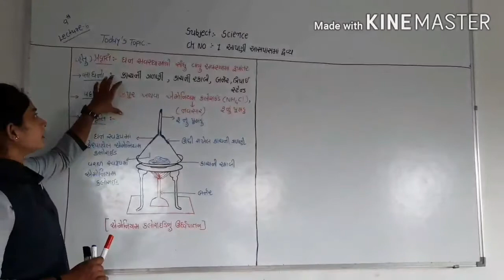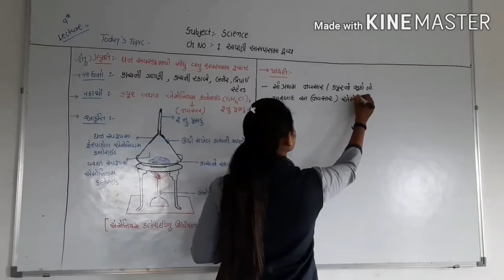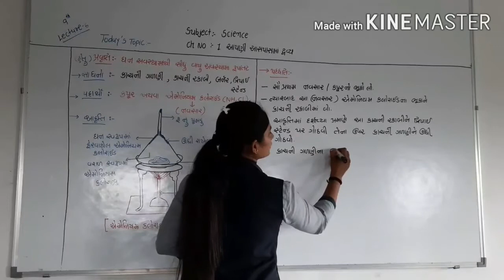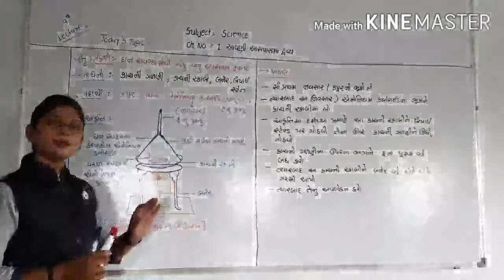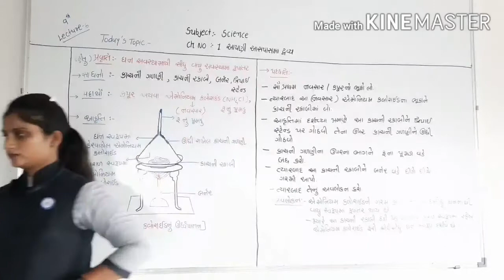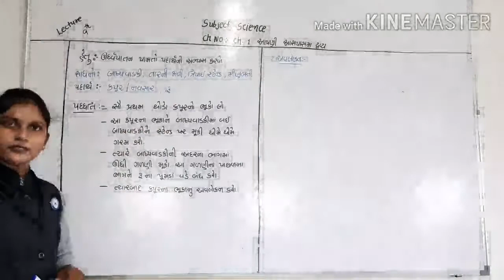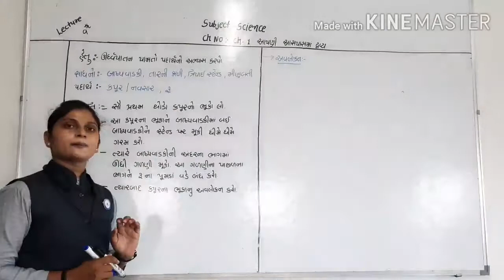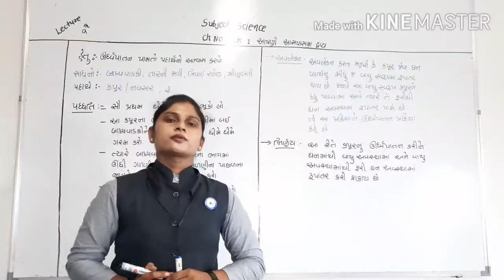GUJMEDSTD 9TH SUB SCI CH 1MATTER IN OUR SURROUNDINGSLECTURE 6PART 3HETAL PATEL